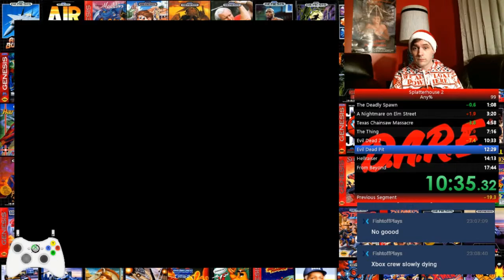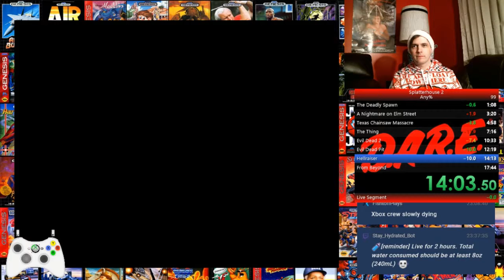Splatterhouse 2 Any% 16:32 (Normal Difficulty) SEGA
This is my current PB for Splatterhouse 2 on the Sega Genesis. My goal was to get sub 17 and also brush up for an upcoming event in June! I may boot this back up to try and fix minor mistakes throughout this run!!!